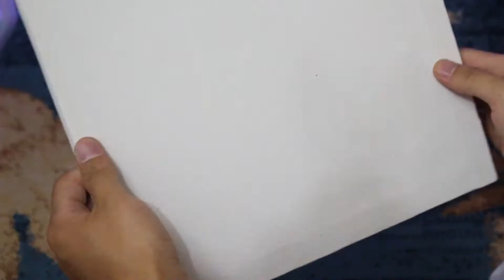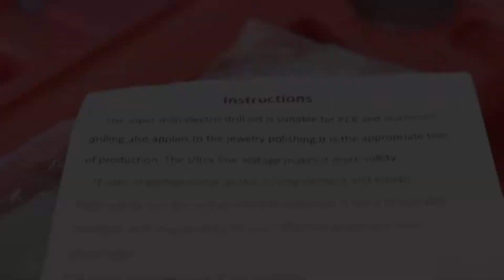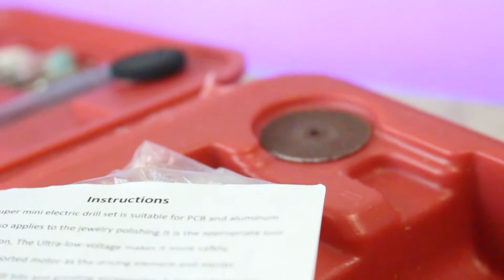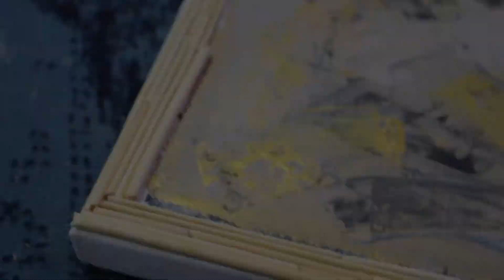create your own aesthetic FRAME and LAMP with skewers and mannequin 100% you will love it.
Hello, HOPE U ARE HAVING A GREAT DAY.
today I bring another cool DIY for u guys which turned out very beautiful.
I'm glade that u are watching my video.